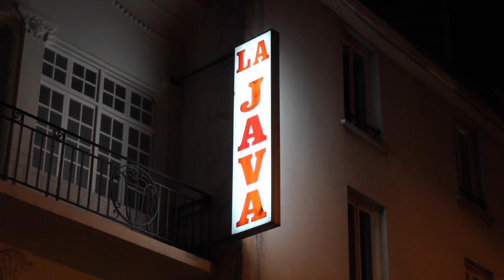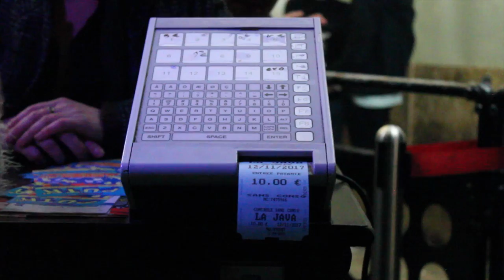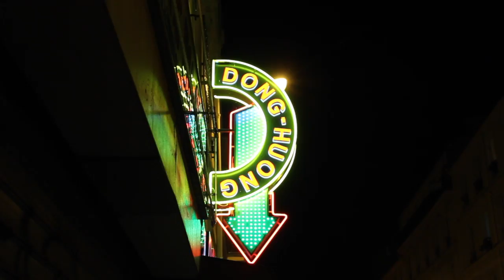Derek Carr - Bad Robots (Into The Deep Records)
Derek Carr - Voyager EP (ITDR003)

Captain Derek Carr joins Into The Deep forces through its third intergalactic journey. The gifted man is well known for his unrivalled sound incursions in the early 00’s. In command of the expedition, Derek unveils a classy 4 titles EP blending his detroit-influenced trademark sounds, lush synths, breakbeat syndrome & droning basslines. It results in a futuristic journey by convoying us to a rave somewhere on Mars before daybreak.